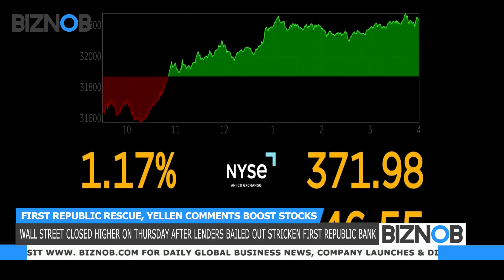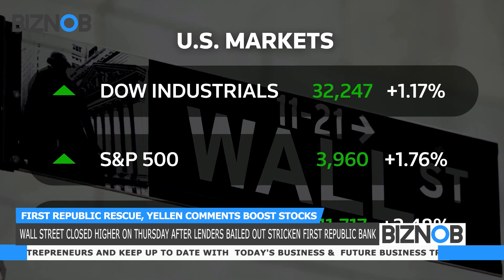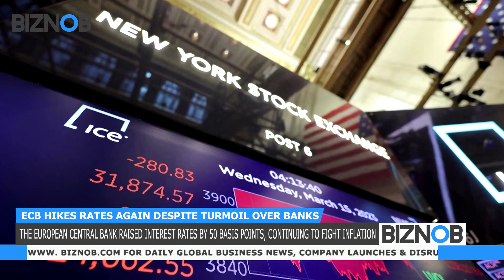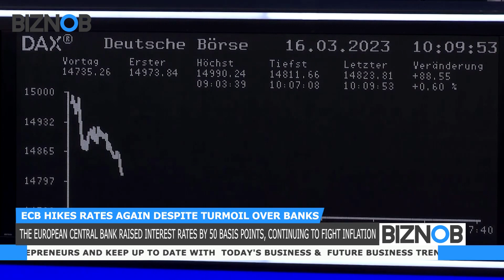First Republic rescue, Yellen comments boost stocks ECB hikes rates again despite turmoil over bank